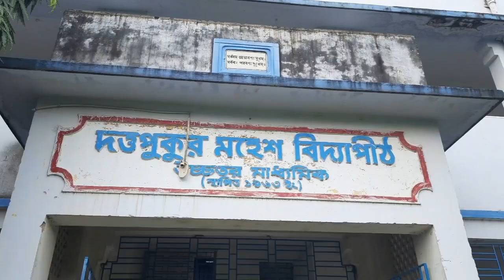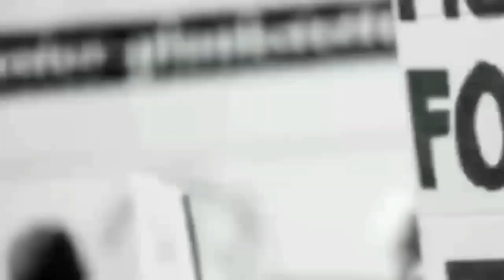কাশিমপুর অঞ্চলের শুরু হবে দুয়ারে ভ্যাকসিন | জানালেন পরিষদীয় দলনেতা অমল বিষ্ণু|কারা পাবে দেখুন।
কাশিমপুর অঞ্চলের শুরু হবে দুয়ারে ভ্যাকসিন | জানালেন পরিষদীয় দলনেতা|কারা পাবে দেখুন।